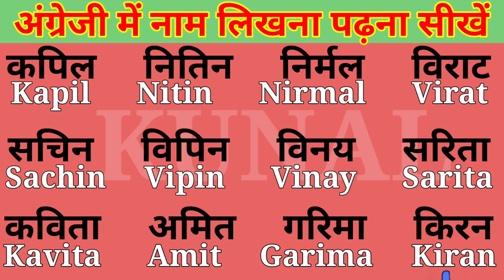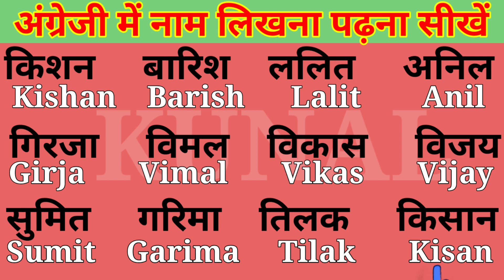इ मात्रा वाले नाम अंग्रेजी में Three letter words in hindi to English नाम की सही स्पेलिंग सीखें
Hello Everyone

english padhna kaise sikhe, अंग्रेजी पढ़ना कैसे सीखे, How to learn english, इंग्लिश पढ़ना कैसे सीखे, how to learn english, अंग्रेजी सीखने का तरीका, english padhna sikhna, एक_एक शब्दों शब्दों को English मे पढ़ना लिखना सीखें, Zero se English padna kaise sikhe, english reading practice, english padhana sikhao, zero से अंग्रेजी पढ़ना लिखना कैसे सीखें, shuruaat se english padhna kaise sikhe, english sikhane ke sare niyam, translate english to hindi,
kunalEducationAdda